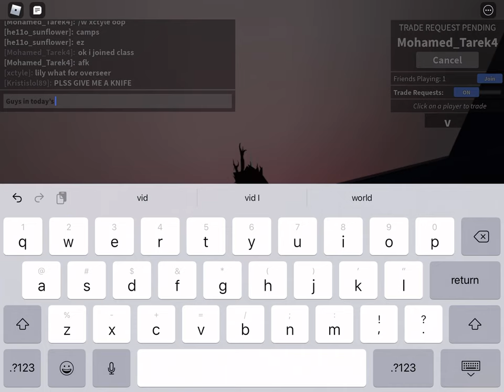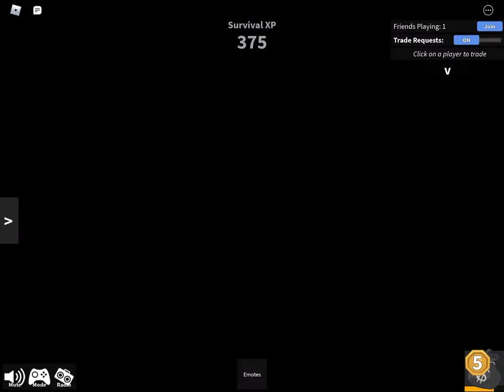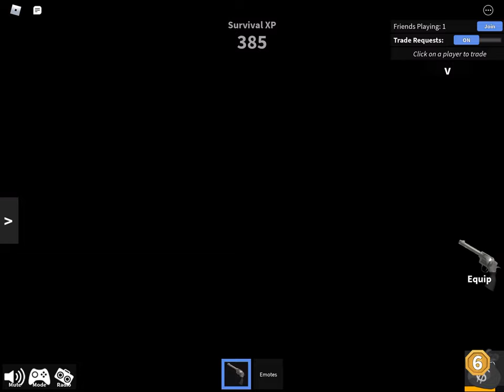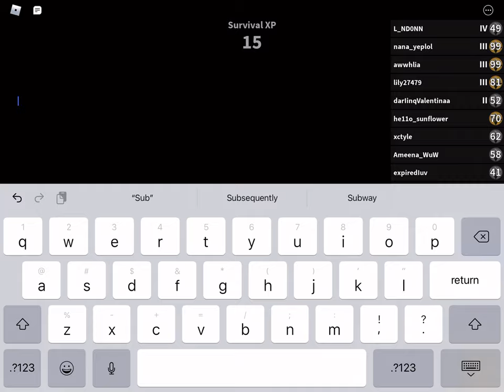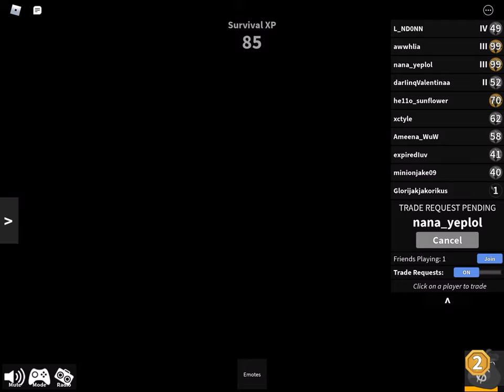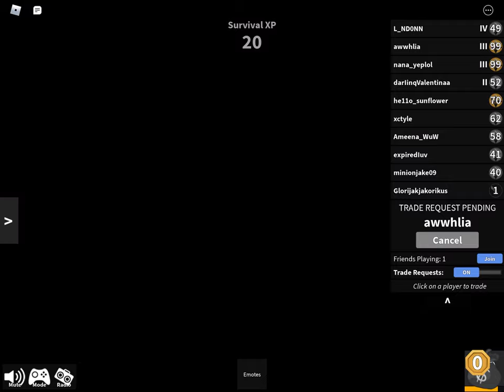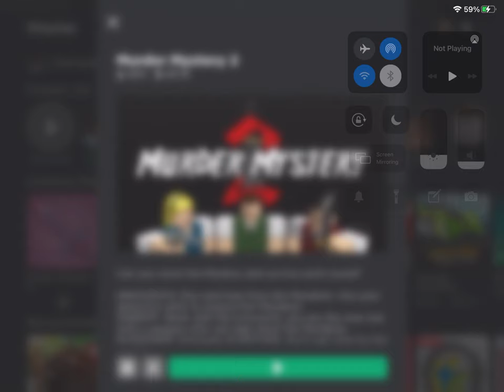Playing mm2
Pls can I have a godly